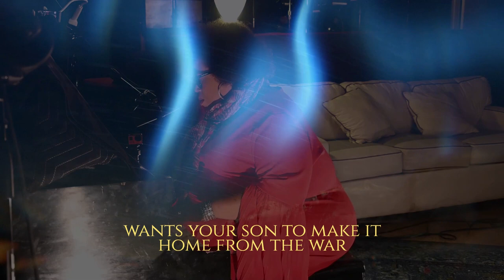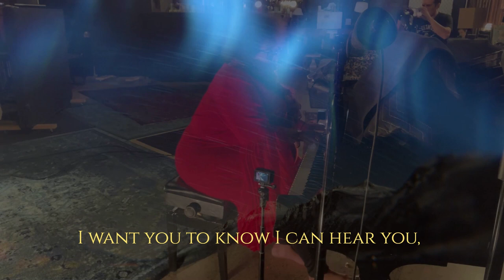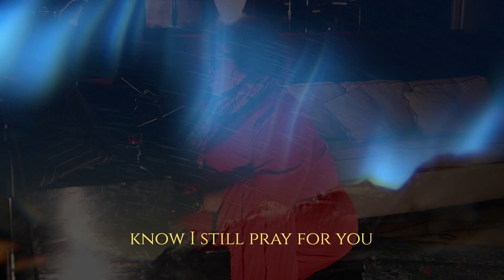Lilli Lewis "My American Heart" Lyrics Video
from "My American Heart: Red+Blue EP"
Louisiana Red Hot Records